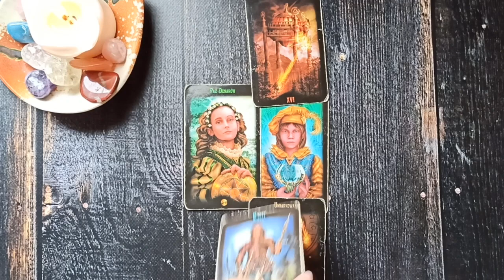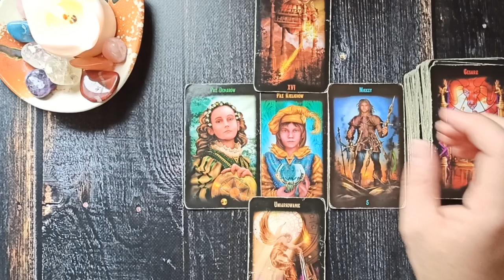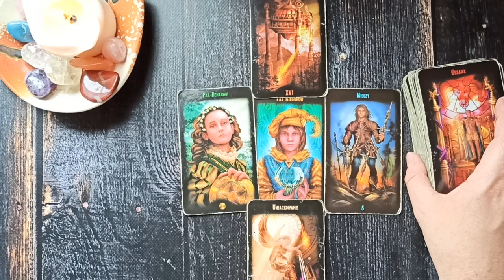Środa Karty Dnia 16.06.2021